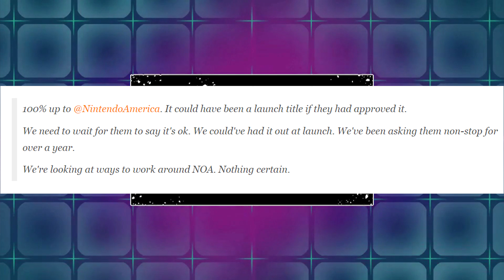News Wave! - New Sonic Forces Gameplay Was Released! Why Is The Sonic Fanbase Divided Over It?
New gameplay from Sonic Forces shows a run through what appears to be Green Hill Zone. The trailer shows a 2D part of Sonic Forces and appears to be similar to the idea shown in Sonic Generations where 2D and 3D levels are both used. The fanbase after seeing this trailer seems heavily divided with some enjoying the gameplay and others being less than impressed.